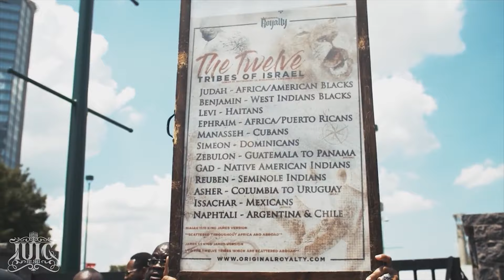IUIC Indiana: Google Ad #2